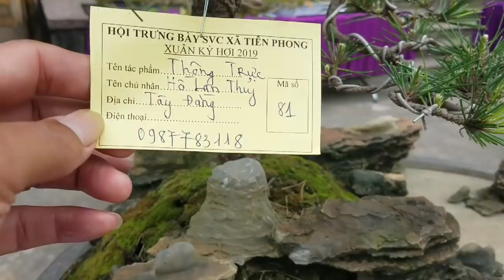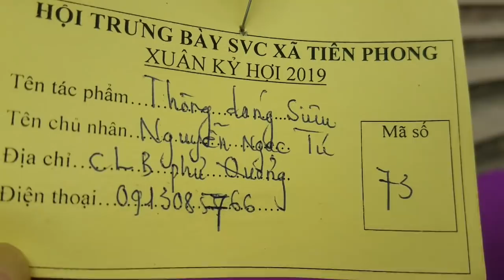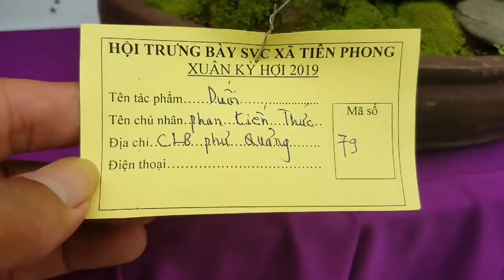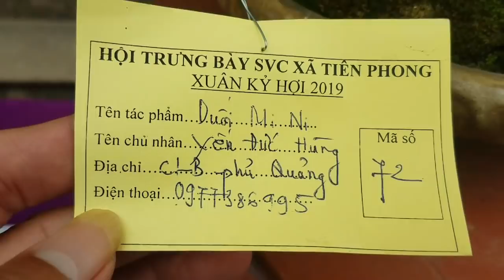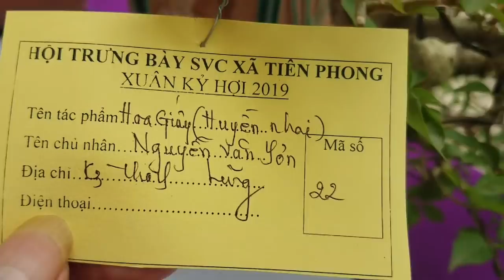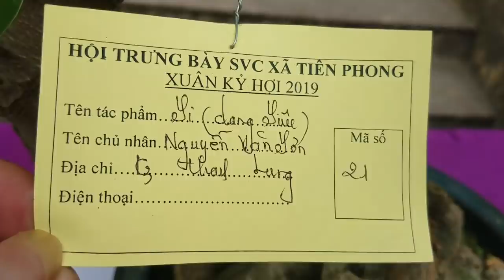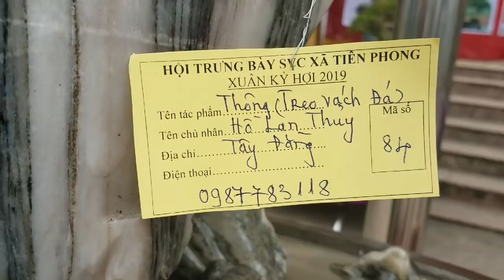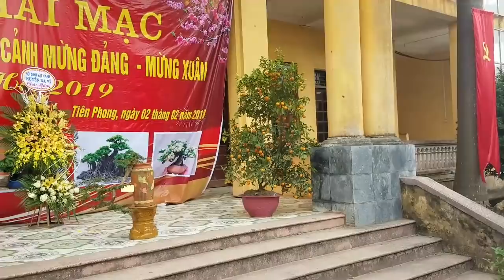SH.2257.Cây cảnh nghệ thuật xã Tiên Phong huyện Ba Vì tp.Hà Nội những buổi đầu xuân năm mới Kỷ Hợi.